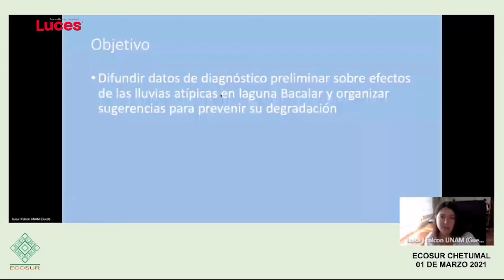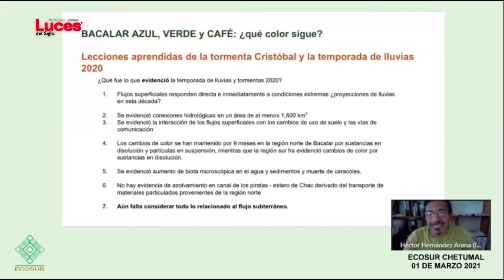Urge rescatar colores de la Laguna de Bacalar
Existen herramientas para explorar y entender lo que está ocurriendo con la Laguna de Bacalar para luchar por su conservación, pero es necesario reunir a la gente que tenga los conocimientos necesarios, coincidieron especialistas en una reunión virtual para hablar de la situación que atraviesa esta emblemática laguna de los siete colores. Lee la nota completa